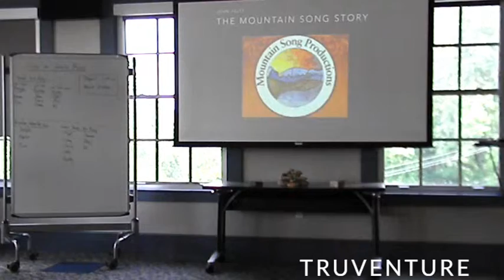Q & A Session with John Felty of Mountain Song Productions - part 7 of 7